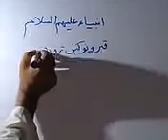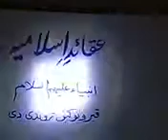islamic beliefs:6 حیات انبیاء علیھم السلام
islamic nbeliefs 6  عقاٸداسلامیہ ٦